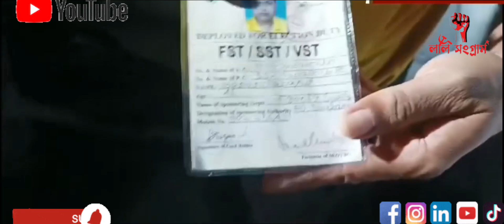May 29, 2024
𝒕𝒉𝒆 𝒗𝒊𝒅𝒆𝒐𝒔. 𝑪𝒐𝒎𝒆 𝒇𝒐𝒓𝒘𝒂𝒓𝒅 𝒂𝒏𝒅 𝒉𝒆𝒍𝒑 𝒖𝒔 𝒈𝒆𝒕 𝒃𝒊𝒈𝒈𝒆𝒓!

cpim digital,
protest,rally,lenin,jyoti basu,buddhadeb bhattacharya,সিপিএম,সিপিআই(এম),রাজনীতি,political news,মিছিল,কৃষক,শ্রমিক ,ছাত্র যুব
The wire, cpimtelangana লাল সংগ্রাম  @LalSangram